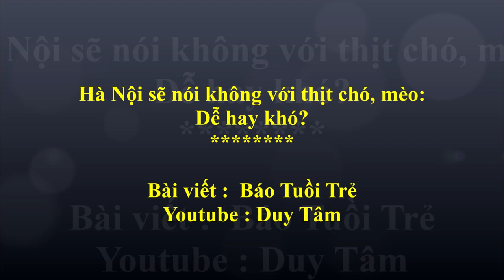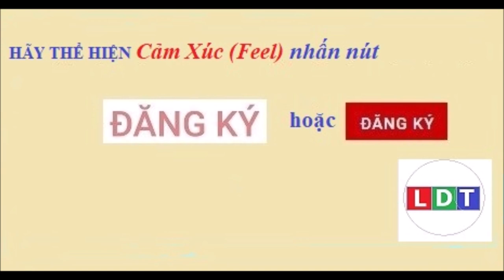Hà Nội sẽ nói không với thịt chó, mèo Dễ hay khó